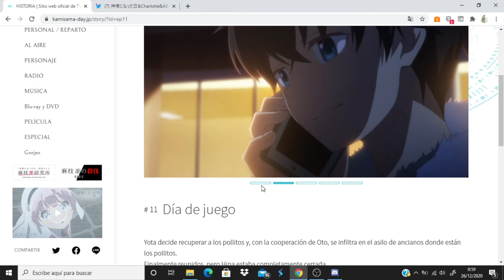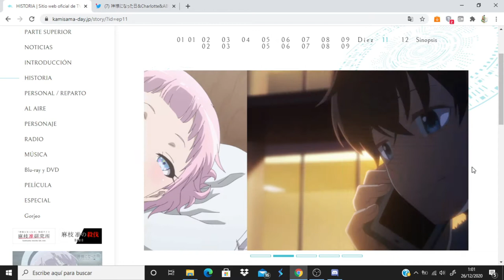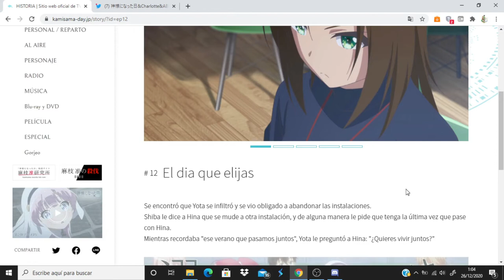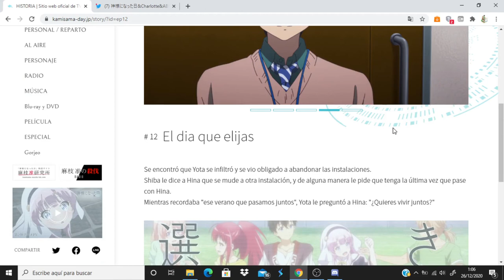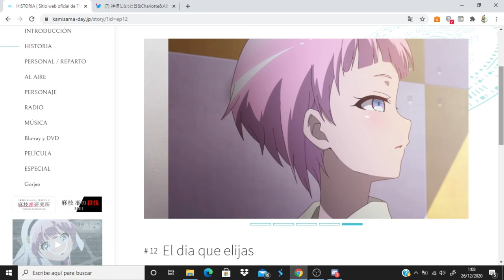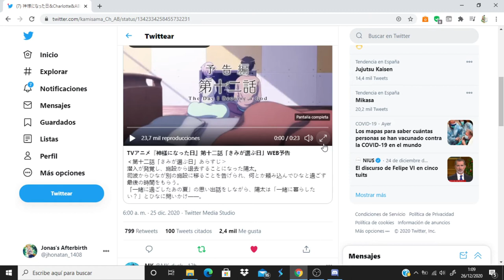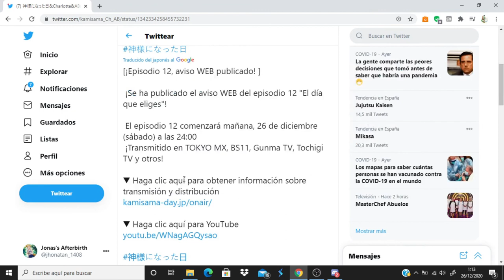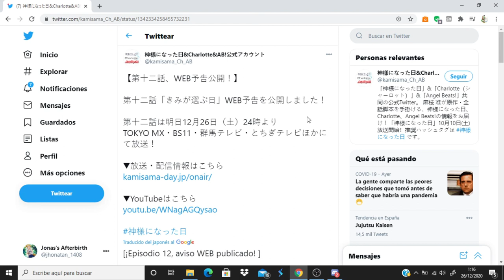Kamisama ni Natta Hi comentando avance del capitulo 12